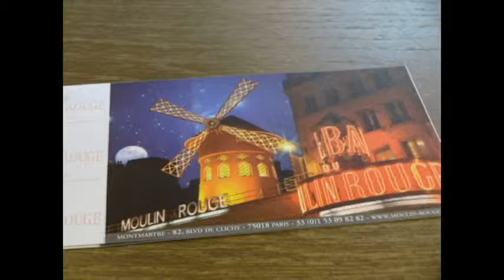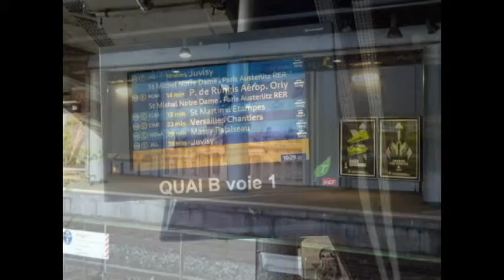パリ(Paris, France)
2015年8月
新婚旅行でアイルランドのダブリンとフランスのパリに行きました。